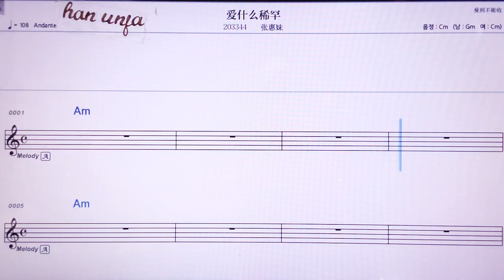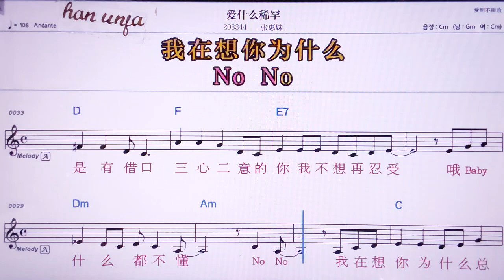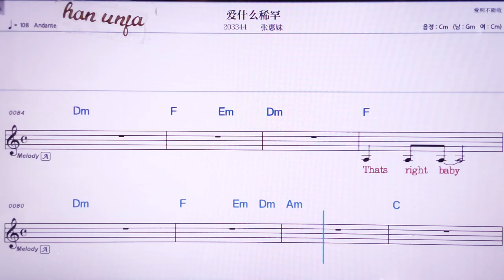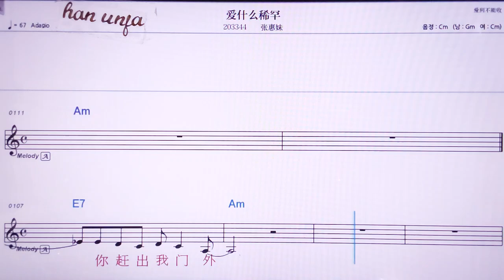💖아이선머씨한 👍MR,노래방, 악보, 코드,Karaoke With Sheet Music